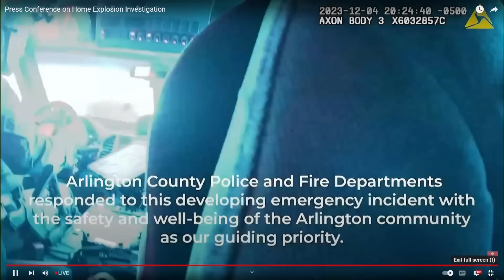Investigators say man blew up Arlington house on purpose, new video released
Officer body-cam footage of the 2023 explosion was shown during a news conference Friday.